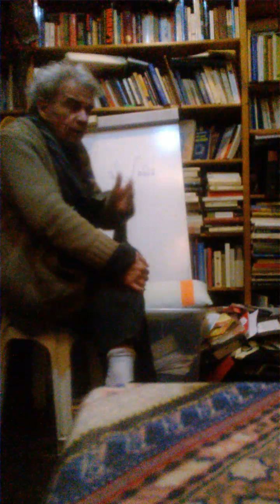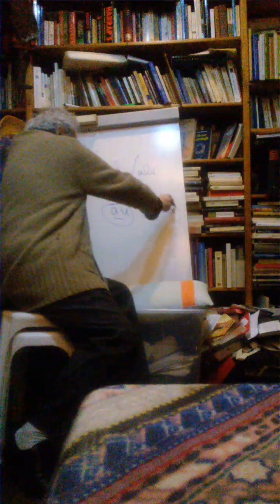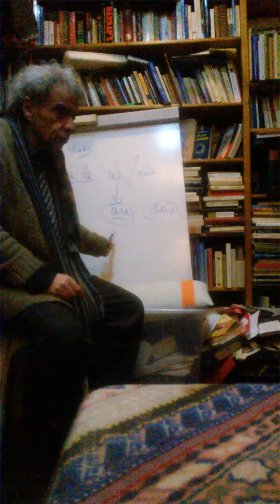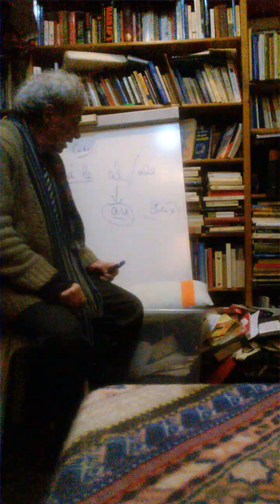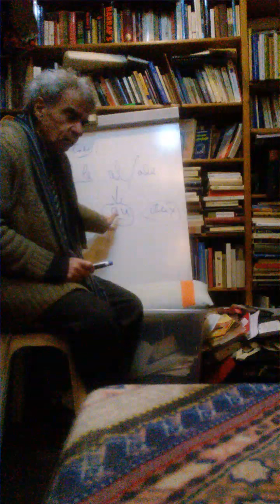Jacques Halbronn Peut-on restaurer le systéme originel des langues